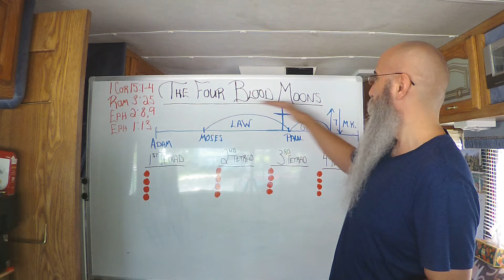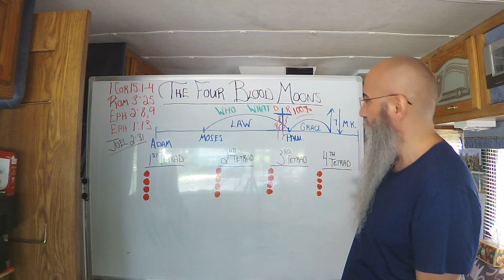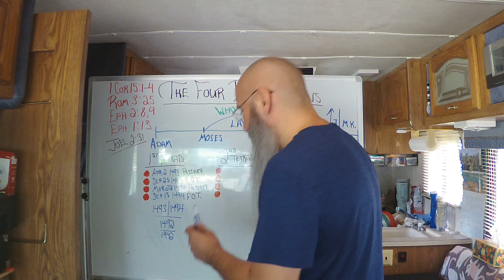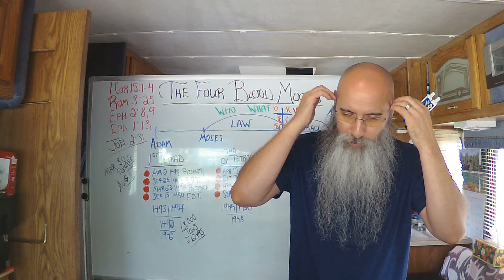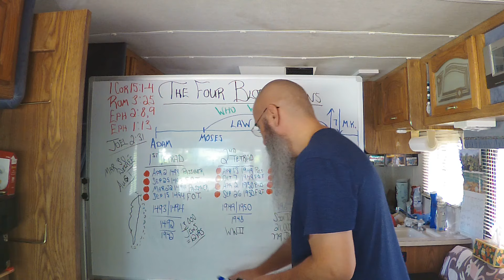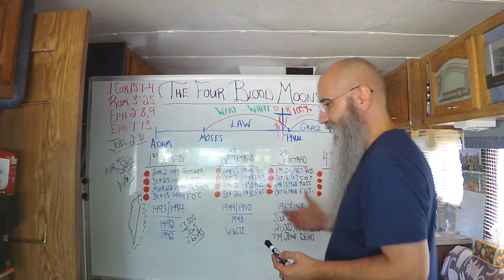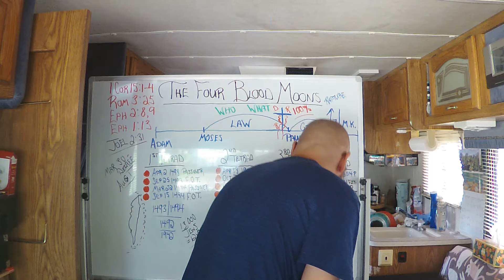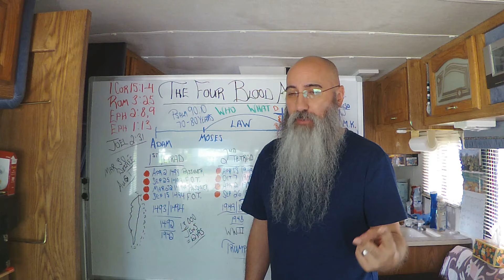The 4 Blood Moons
End Times study